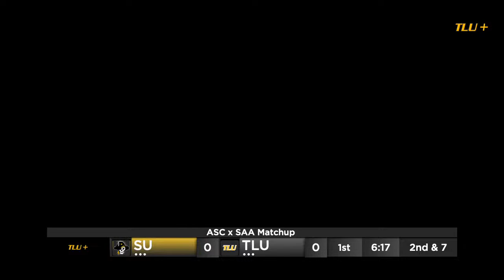TLU Football vs Southwestern 9/9/23